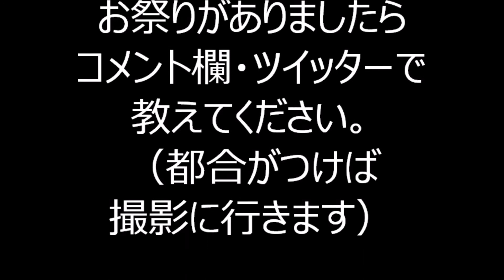中央区京橋公園盆踊り７ ダンシングヒーロー 2020年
2020年10月17日に、東京都中央区にある京橋公園で行われた盆踊りの様子です。
当日は雨の為、京橋公園隣にある京橋プラザ1階の広場、ピロティで行われました。

2020年入谷朝顔盆踊りを踊ろう